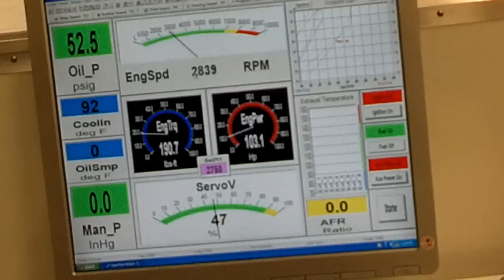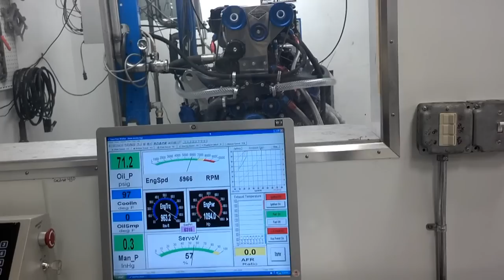1174 HorsePower Engine Dyno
Thanks to:
Kevin's Machine Shop

9.1L Mercury
9:1 compression ratio
dual 2.3 Whipple superchargers
12psi